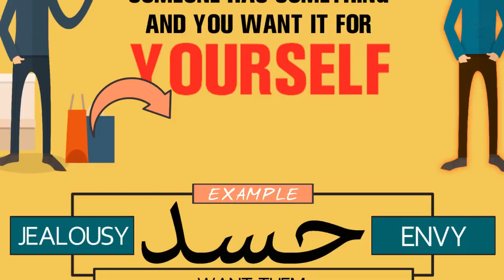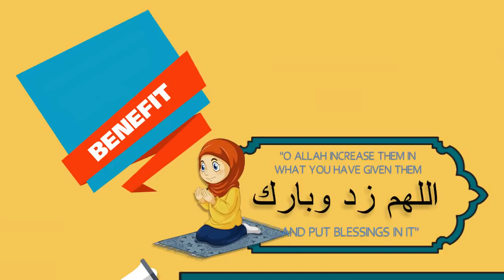Make This Dua If You're Jealous Of Someone, It will pleased you listen every day.